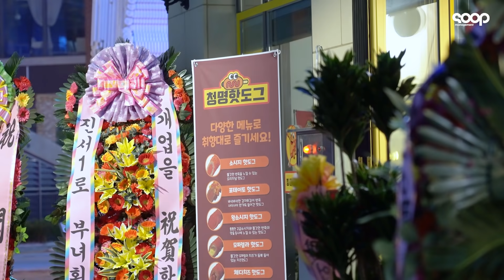(ENG) 숲 예술 대상🏆 제1회부터 난리 난 초특급 게스트(feat. 수지, 남주혁)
수고한 두 배우들을 위해  준비한 서프라이즈!🎉
마지막 영상까지 알차게 준비했으니 놓치지 마세요😉